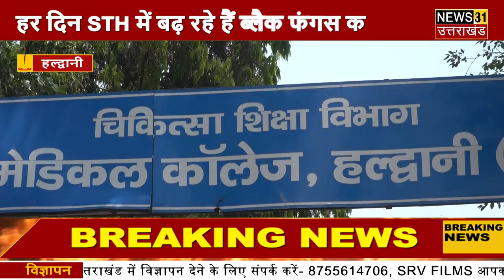BREAKING NEWS - सुशीला तिवारी में ब्लैक फंगस से 1 संदिग्ध मरीज की मौत